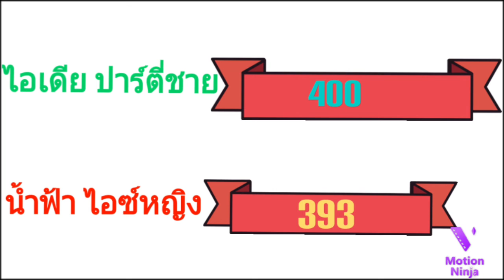ปาร์ตี่ ●●●●●●●•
ยาว